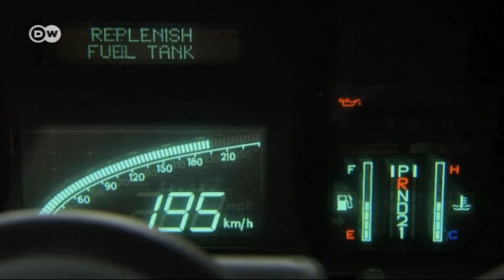The Aston Martin Lagonda Shooting Brake | Drive it!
Aston Martin has always has a devoted following for the cars it makes, and not all of them are James Bond fans. One of the car maker's most popular models was the legendary Lagonda, which debuted in 1976. Some thought it was ugly, others were fascinated by its lines and concept. A businessman from Hong Kong wanted his luxury and his dogs, too, so he had one turned into a station wagon - known as a 'Shooting Brake', it's the only Aston Martin station wagon in existence.